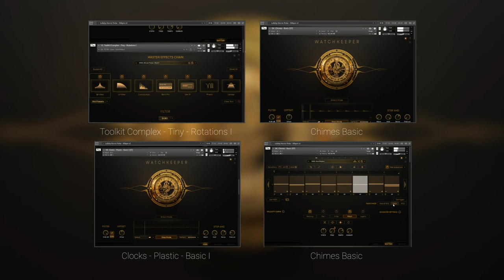Watchkeeper: Modern Countdown Percussion - Clockwork Lullaby | Kontakt Showcase | How It Works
Whatchkeeper is our newest and most comprehensive library of drum and clock samples that you can use to create rhythmic and mechanical sounds for all genres. We've created an engine that gives you a wide range of features and settings to create amazing rhythmic patterns quickly and easily.

Watchkeeper's main goal is to offer users a modern set of sound design tools right out of the box, without the need to turn to third-party plug-ins, while keeping the interface simple and uncluttered.

Benefits for media composers

- 700+ NI Kontakt Patches - Includes perfectly crafted DESIGNED patches as well as RAW patches of original recordings for the vast amount of abilities to use it.

- 300+ NI Kontakt Multi-Patches / 170+ SOUND DESIGN Patches - Stand-out Full Stem Composition Generators with a diverse selection, exceptional quality and innovative sound.

- 2000+ Snapshots / 200+ Tones Patches - That allows for quickly achieving high-quality sound transformations for various sound-design purposes.

- 3100+ Custom rhythm presets - With wide range of options available to bring your creative ideas to life, allowing you to customize and personalize your project with unique and dynamic sounds.

- FX Custom presets and 240+ FX Chains - Created to ignite your creativity and boost up your creative process, providing endless possibilities to explore and create your own signature sound.

- 1300+ Loops and 800+ Oneshots - Mastered and ready to drag-n-drop use in your projects to fill gaps and obtain missing elements for your masterpiece.

- STEM LOOPS - over 2000 loops that have been carefully categorized for easy access, making it simple to find the perfect loop for your project.

- STEMS - 170 Stem Folders from Artist Multipatches organized by genres and styles to make it easier to use.

- WAV FOLDER - 6100 Mastered Audio Files

Loops and Created Patches contain up to 32 Round Robins. As a result, the sound produced is incredibly dynamic and lifelike, capturing the subtle variations that occur in real-world performances.
Custom algorithm for creating an endless variety of new rhythms in epic, hybrid, organic, and modern styles and many more.
With uncompressed 40GB Watchkeeper, you'll experience the ultimate in creative freedom, unlock new possibilities, achieve what was once deemed impossible and elevate your work to new heights.

Benefits for sound designers

- User sample import feature allows for loading any type of sound and instantly integrating it to the correct rhythmic grid for proper use in rhythms and for dividing any sounds for granular sound design.
- Users export and import MIDI files in two clicks, making it easy to work with rhythms and sequences in any DAWs.
- Easy-to-use yet powerful layering system and different loop playback modes boast improved efficiency and are less taking on the CPU and memory, allowing for smoother operation and faster workflow.
- The addition of a user-friendly yet powerful layering system and various loop playback options, including developed playback mods, provides users with a wealth of creative possibilities.
This feature allows to layer sounds or audio tracks on top of each other easily to create a more complex and dynamic audio experience
- Advanced sequencer and probability options enable you to quickly generate new ideas and experiment with unique sound

Whether you're a professional or a hobbyist, our product is the perfect choice for achieving the results you desire.
Transform your tracks with fresh tones, rhythmic patterns, and intricate details of time.